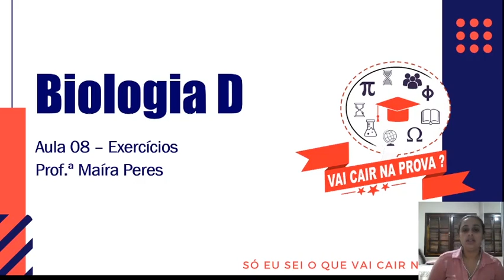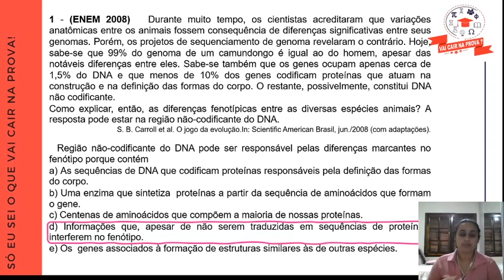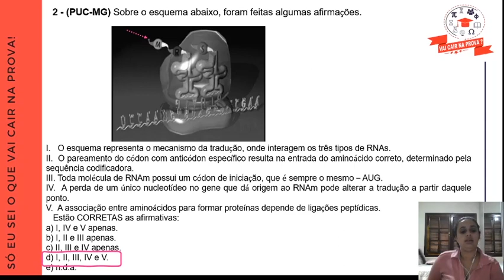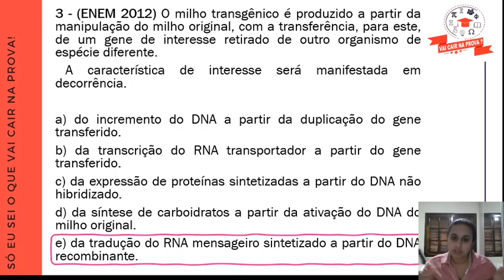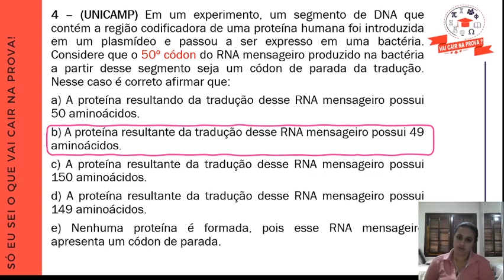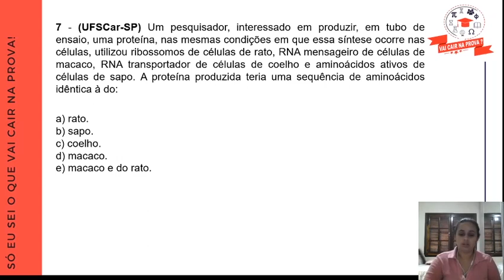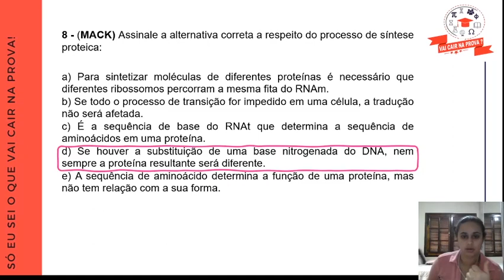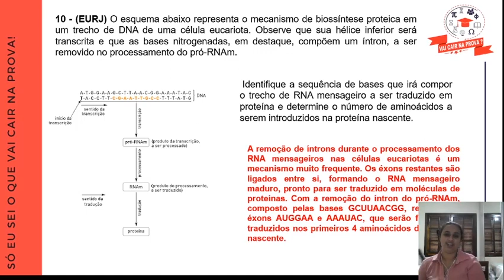09/07/2020 - Aula 8 - Biologia D - Exercícios - Profª Maíra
09/07/2020 - Aula 8 - Biologia D -  Exercícios -  Profª Maíra